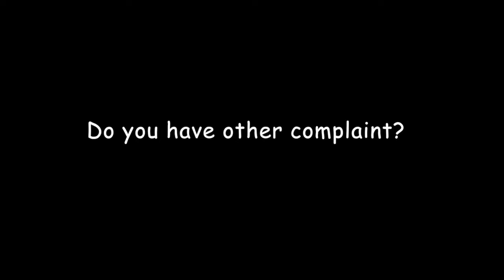9 THINGS YOU DO when First Play RESIDENT EVIL 7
9 things you might do when you first play Resident Evil 7!!